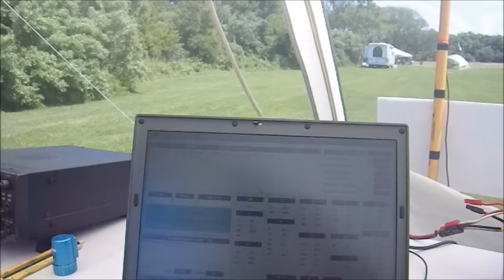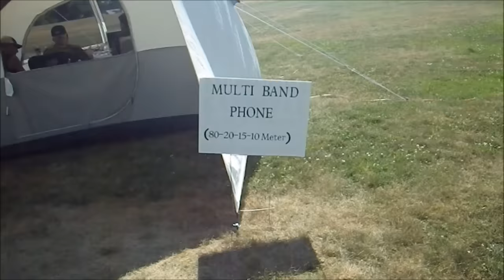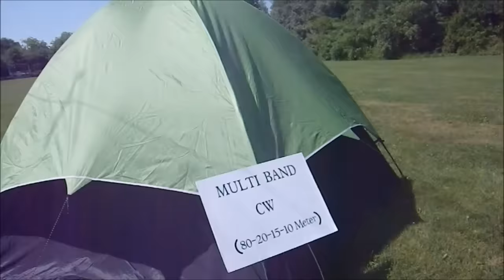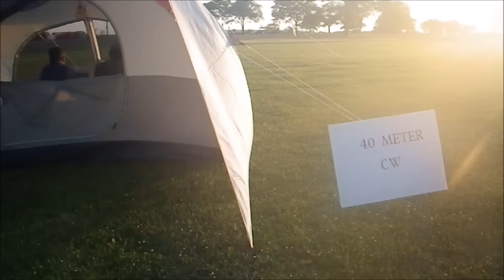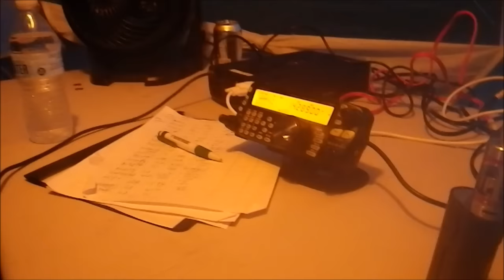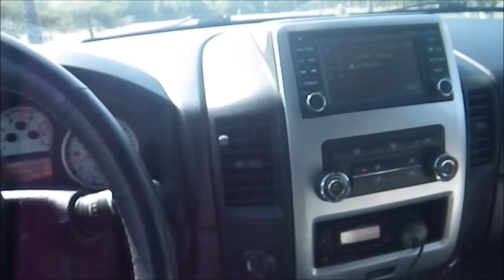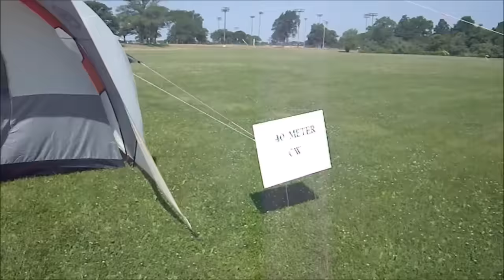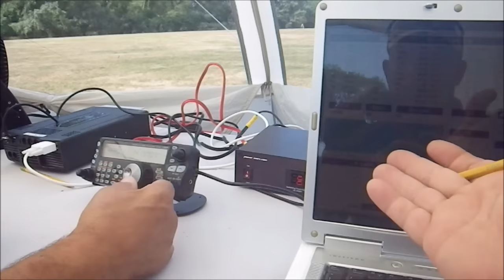2016 ARRL Field Day - K2VN Nassau Amateur Radio Club - Baldwin Park, NY